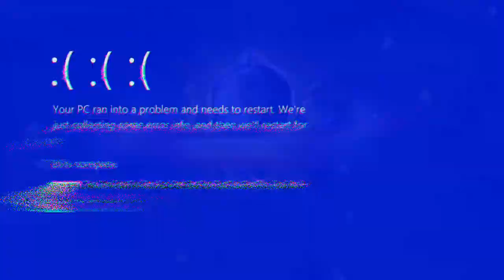CARMILLA VS ALICE || mobile legends bang bang|| gameplay android